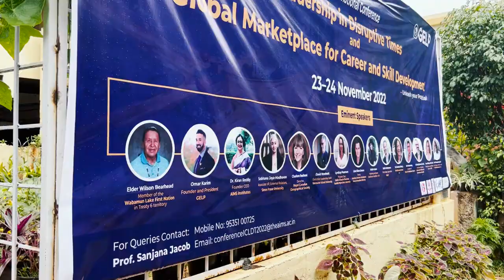Global Marketplace for Career & Skill Development - Unleash your Potential | AIMS Institutes | GELP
AIMS International Conference on Leadership in Disruptive Times
Global Marketplace for Career and Skill Development – Unleash your Potential
23rd and 24th of November 2022

AIMS Institutes, Peenya, Bangalore, a leading Educational Institute for higher education, in association with Global Education Leadership Program (GELP), Canada organized an International Conference on Leadership in Disruptive Times and Global Marketplace for Career and Skill Development on the 23rd and 24th of November 2022. The program was initiated and spearheaded by Dr Kiran Reddy, Founder, AIMS Institutes, Dr Priyanadanan Reddy - COO of AIMS Institutes and Dr Roja Reddy, Director - AIMS Institutes.
Students today encounter the unique challenges that accompany the disruption of status quo at a level previously unprecedented.  The Event included 3 Student Leadership Training Workshops to equip the students of AIMS Institutes compete in the changing world. The Workshops were held on the topics ‘Strength in Diverse Perspectives – A Cross-Cultural Perspective’; ‘21st Century Leadership: Navigating Uncertainty and Conflict with Courage’ and ‘Diversifying E-Portfolio: Developing Personal Brand’. These workshops were a part of the AIMS Institutes’ constant endeavour to provide a holistic education to the students and equip them with the skills required to empower them to be the future leaders in their chosen field.
Research scholars and thought leaders from across India presented papers in the first session of Day 1. This was followed by two technical sessions. Panel Discussions were held on the themes ‘The Future of Work’ and ‘Thinking Globally Acting Locally’. The Panels were moderated by Ms Sobhana Jaya Madhavan, Associate Vice President, Simon Fraser University and President of the BC India Business Network. The panellists included academicians of repute, corporate leaders and renowned researchers.
The two-day event also included a team challenge and competition on Creating Global Change. The Conference concluded with the prize distribution and the awarding of Certificates to the participants.
The event reiterates the vision of the AIMS institutes to transform the youth into business professionals and entrepreneurs of global excellence with a deep concern for the society.
The Institute also recently hosted an International Summit on Sustainable Development with representatives from Sri Lanka and India participating in multiple Panel discussions sensitizing the Aimers on the importance of Sustainability practices and challenges.